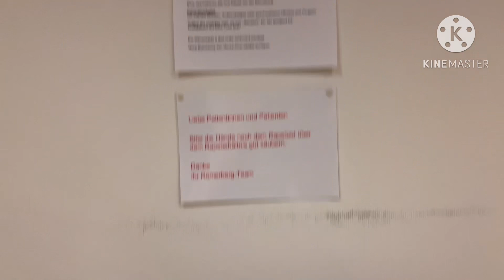صباح الخير وبداية اسبوع موفقة ❤️❤️